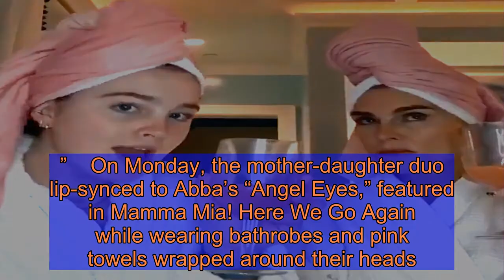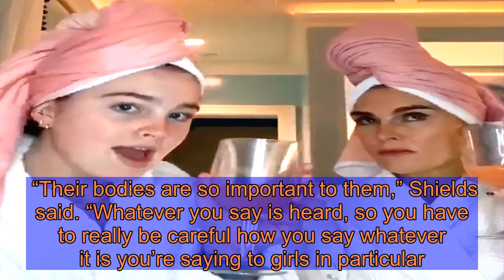Brooke Shields and Her Daughter Rowan Lip-Sync to Mamma Mia Song in Bathrobes